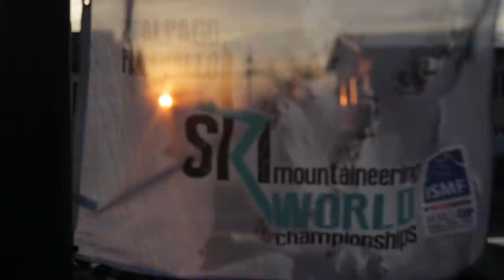sheskis: Mireia Miró